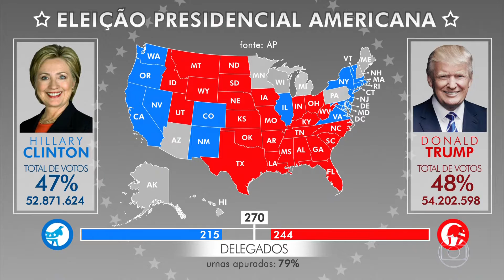Boletim "Eleição nos EUA" - 8 (09/11/2016)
Boletim exibido no intervalo do Corujão às 04h01.